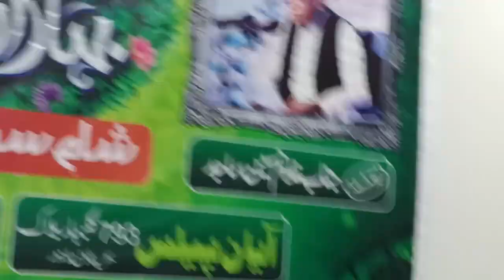Best Poetry Ghulam Hussain Sajid/ayan palace bahria town lahore/akmal hanif@usloobinternational793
Welcome to Usloob International, a sanctuary of soulful Urdu poetry hosted by Akmal Hanif. Immerse yourself in the exquisite world of ghazals, nazams, hamds, naats, and enchanting mushairas. Akmal's verses breathe life into emotions, transcending borders to connect hearts globally. Join us in preserving and cherishing the timeless artistry of Urdu poetry."